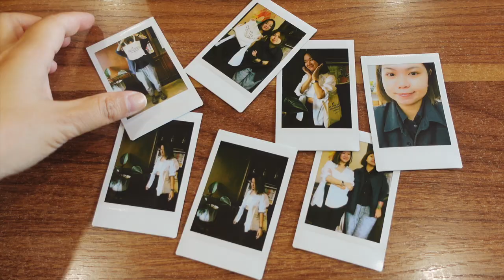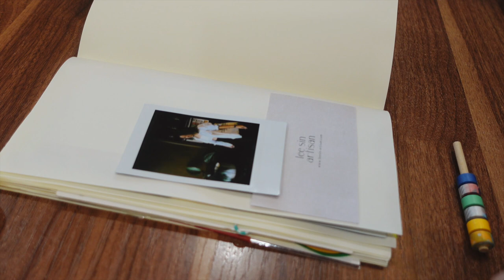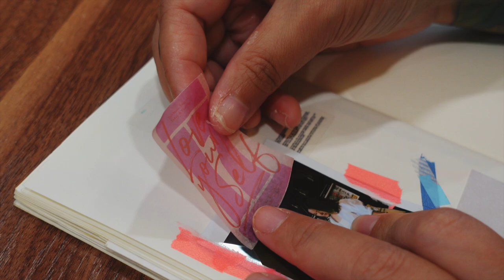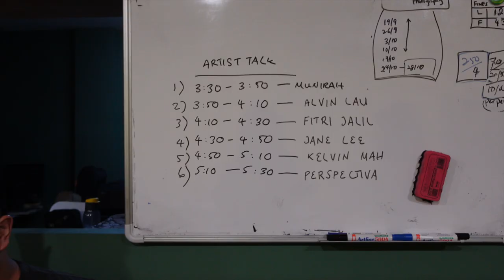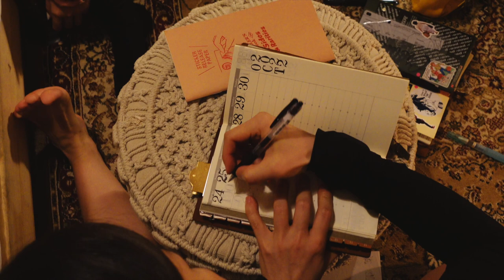What's in Our Bags | Journal With Me | Journal Retreat Vlog | Janethecrazy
I am finally settling down to go through the videos I have taken in the past. As I was just finishing editing this video, I heard the news of someone's passing. He is one of the top baristas in Malaysia and made many successful business ventures with F&B. I don't really know him in person, but I have bumped into him a couple times in the cafe and even at a wedding I have covered as he was a guest. It was a brain tumor that took his life. Which he found out just two months before and decided not to fight for it. I tear up and I don't know what to say. One of the ladies from our journal retreat had lost someone close to her, just weeks right after our meetup. I cannot imagine the grief she needs to go through right now in order to heal. This video is special to me. All of us comes from different path, different occupation, different families, different personalities, and different fights to go through. We may not know each other, but we all do have our own stories to tell. I am glad to journal, I am glad to learn about this within the community and that brought us all together. There isn't much to say except that I found a quote from Nikki Banas that had help to convey the message. Enjoy life, enjoy the little moments.

TIMESTAMP:
00:00 Intro
00:09 What's in Lee Sin's Bag
01:22 What's in My Bag
04:03 Journal with Me
07:28 Malaysian Photobook Artist Sharing Session @zontiga
08:22 Journal Retreat Short Escape to La Hilir Luxury Glamping

MY ART SUPPLIES ✿

THINGS/PRODUCTS MENTIONED:
✏ Traveler's Notebook